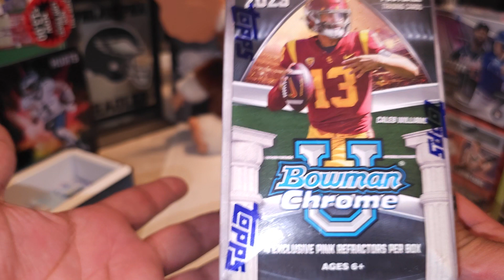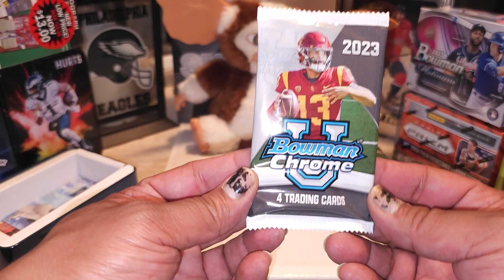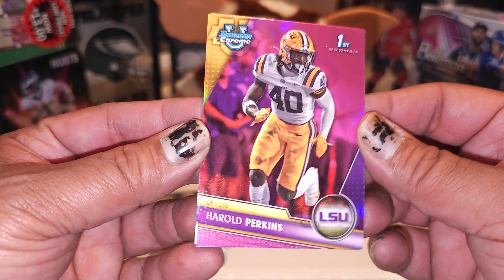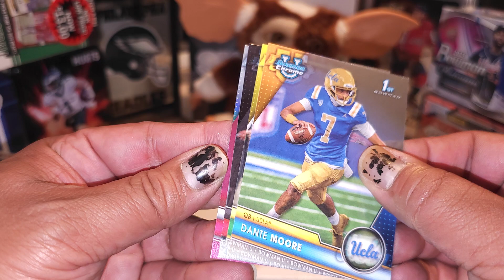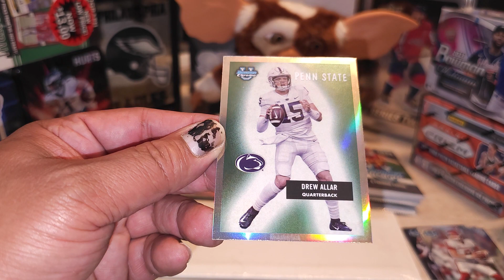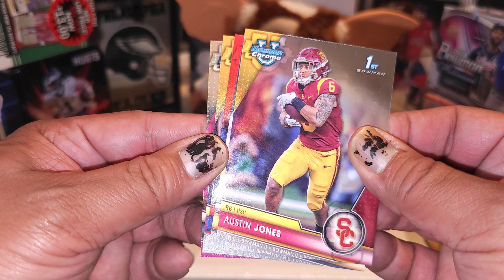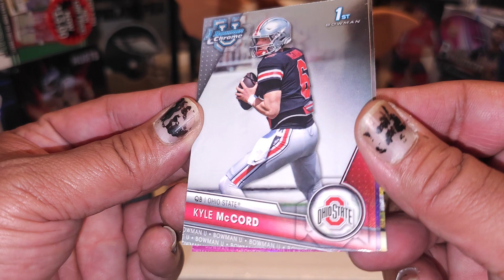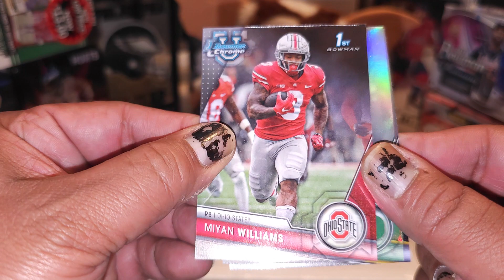2023 Bowman blaster review. Not bad, not good but not bad. 🩷🩷🩷🩷 pink Refractors